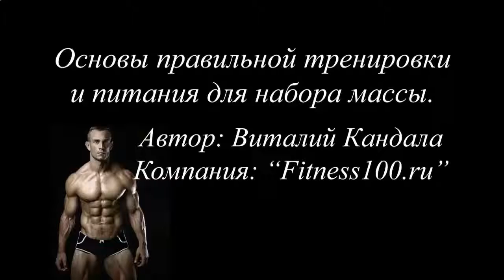КУПИТЬ ГОТОВЫЙ ПРОТЕИНОВЫЙ КОКТЕЙЛЬ